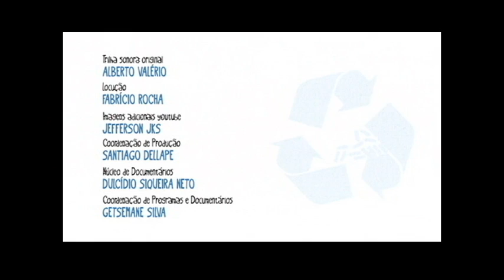O que você faz com o óleo de cozinha usado?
O que você faz com o óleo de cozinha usado? Aparentemente inofensivo, mesmo em pequenas quantidades o óleo pode causar sérios danos às estações de tratamento sanitário e ao meio-ambiente, se não for descartado da maneira correta.